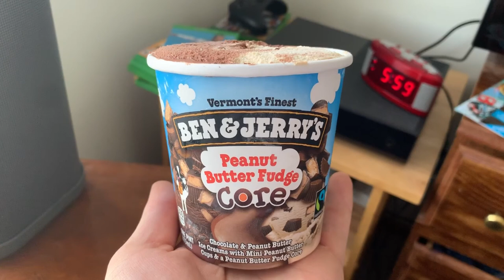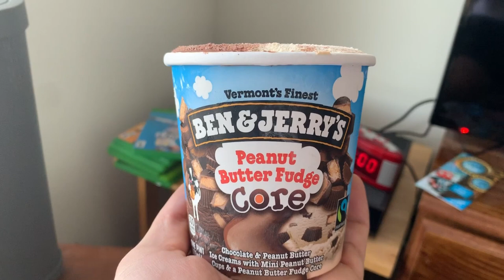MACROS AND BODY TYPES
▷WELCOME